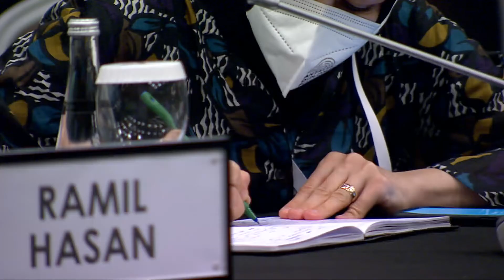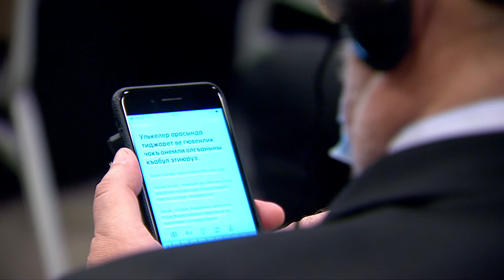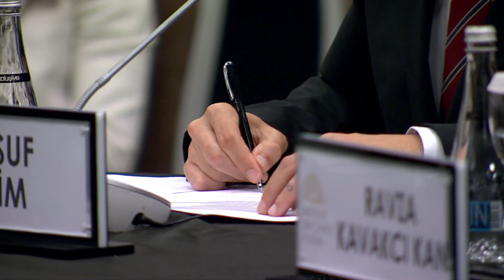ADFRound: The Increasing Importance of Parliamentary Diplomacy